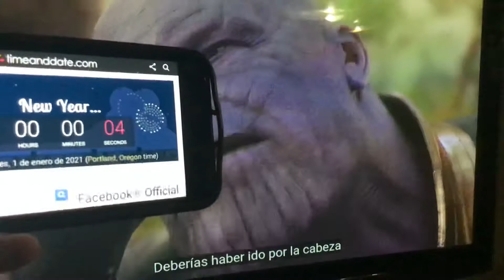Thanos snaps into 2021 Perfect Timing